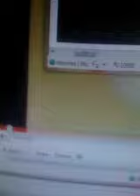Art closing credits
Funding credits 1996 pbs kids logo dic logo - Recorded and uploaded on my iPhone 2g/3g with iCamcorder